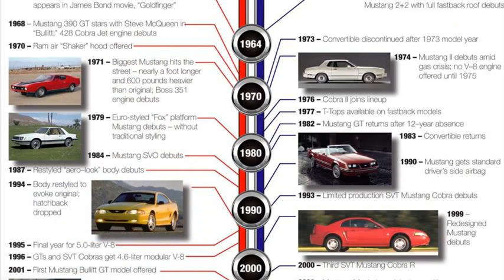ford mustang history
ford mustang history timeline
ford mustang history models
ford mustang body style history
ford mustang shelby history
ford mustang history generations
1960&#39;s ford mustang history